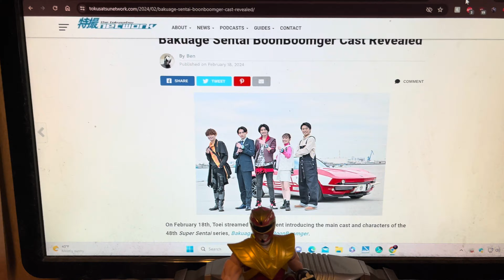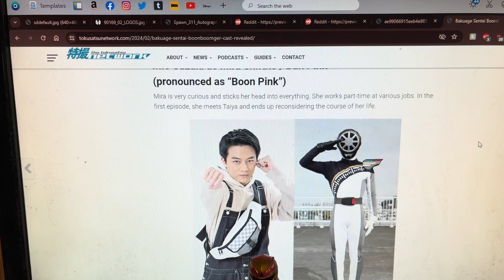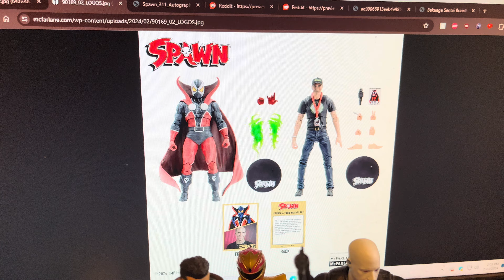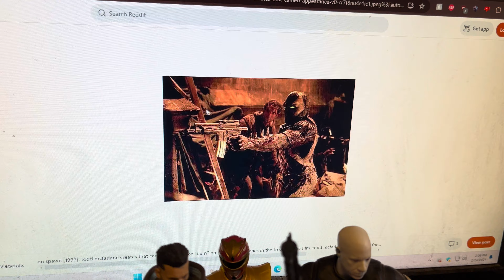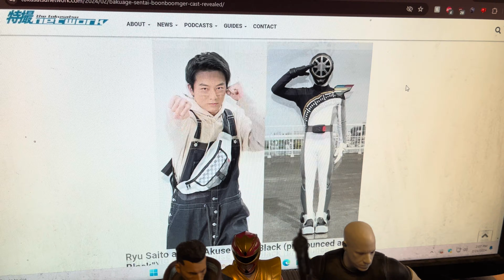Retro News | McFarland Toys 30th anniversary Todd & Spawn plus BoonBonger Updates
Yeah basically catch up week here so won’t need to cover much here in the intro still quick update (in said update video i know i'm that behind) currently watching Netflix’s avatar the last airbender adaptation so hopefully expect a review soon on that as well so until probably more catch up content ahead take care and enjoy.

Links to all news

jefuson link here to this years hand off (short on that soon)

Tumblr for my cr campaign 3 and next weeks new candela chapter liveblogs